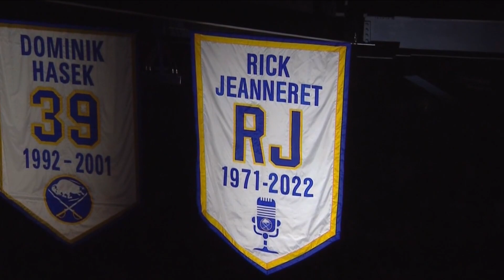Sabres fans come together to remember Rick Jeanneret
Thousands packed Key Bank Center to reflect on the long-time play by play man's life and legacy.